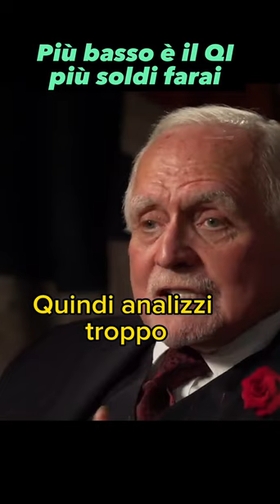Più è basso il QI più soldi farai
Per fare soldi non hai bisogno di un elevato quoziente intellettivo. Le persone che lo hanno tendono a calcolare troppo ed agire poco, e quello che fa la differenza è l'azione.